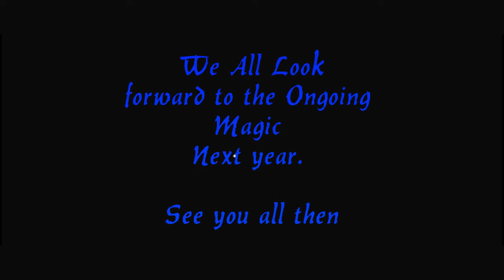4thofJuly2014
An older video i did of our family adventures.